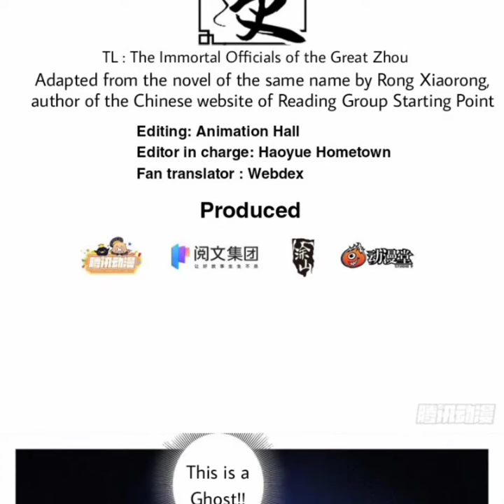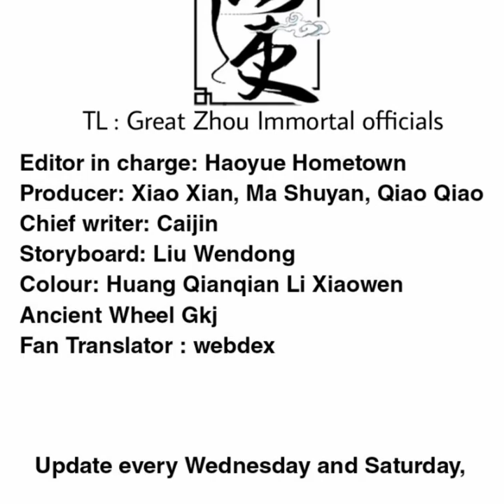Great Zhou Immortal Officials | Chapter 11 | English | 011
Great Zhou Immortal Officials | 011

××××××××××××× Summary ××××××××××××××

Li Mu, from a poor family, traveled to the world of celestial heroes, where demons and demons danced wildly. He wanted to survive forever. But the little fox rescued accidentally wanted to agree with her. The violent female neighbor was Bai Fumei, and the cold boss also preferred him... The helpless Li Mu had tears in his eyes and tears. Reluctantly began his vigorous Xianxia life.

Great Zhou Immortal Officials Chapter 11 English, Great Zhou Immortal Officials 11 English,Great Zhou Immortal Officials Ch 11 English